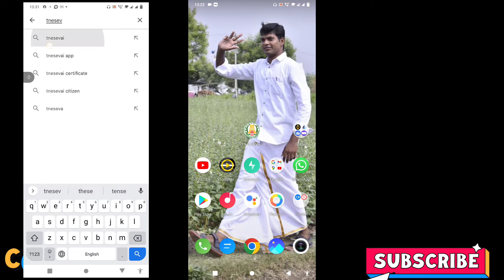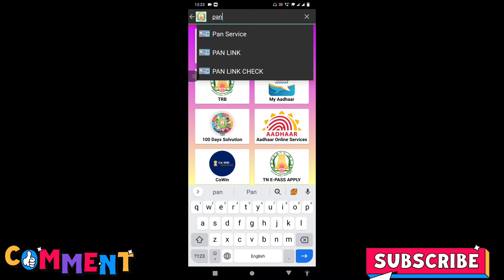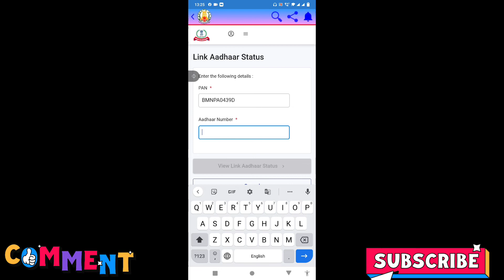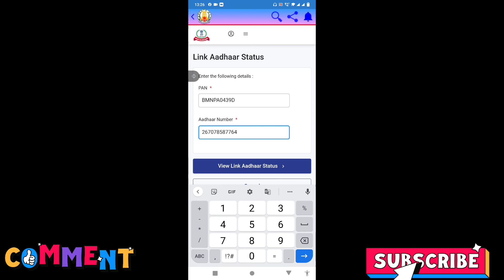Aadhar link pan card / aadhar link mobile number / aadhar link pan card tamil / aadhar link bank